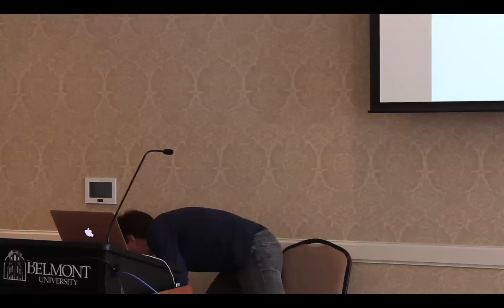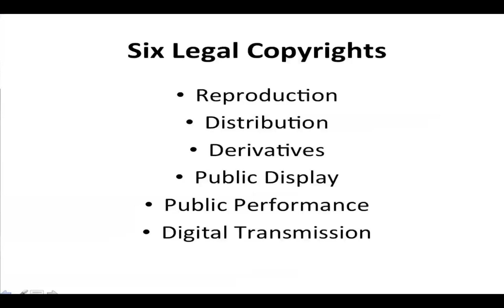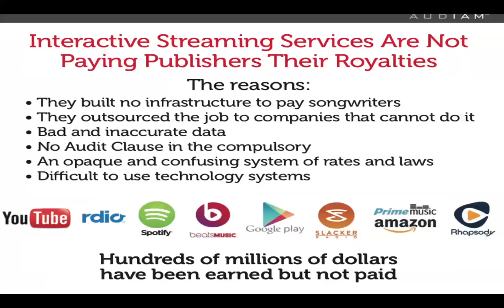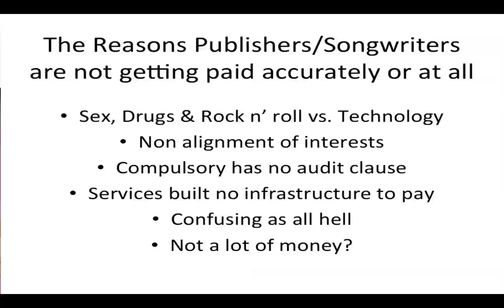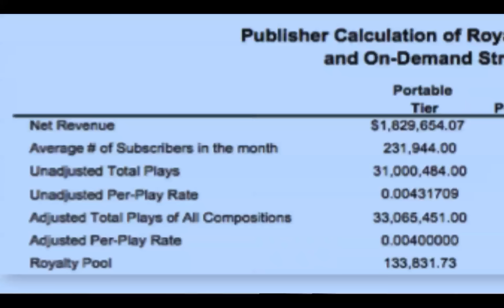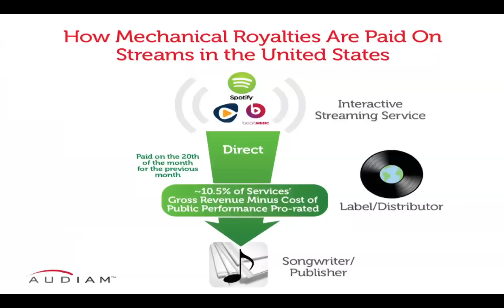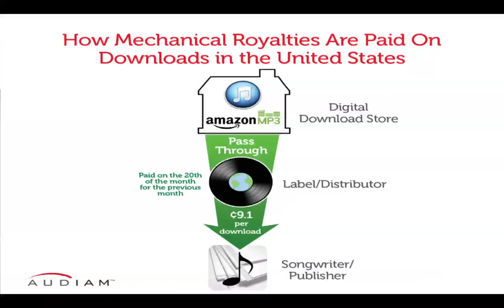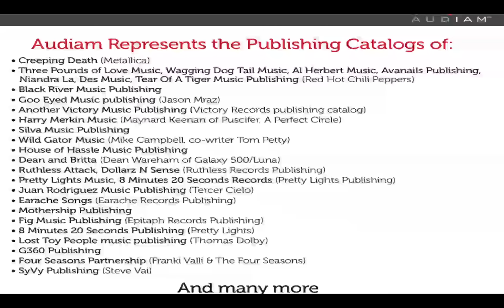Songwriters Royalties Owed From Spotify, Beats, Rhapsody etc. Part 1 of the Audiam/Belmont Seminar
Each time a song streams on an interactive service like Spotify, Rhapsody, Beats, Slacker, Rdio etc the songwriter earns a royalty.  Learn why, how much and why you may not be getting all (or any) of it.